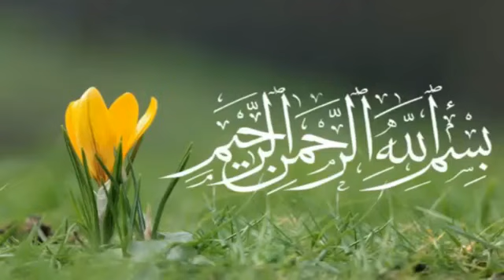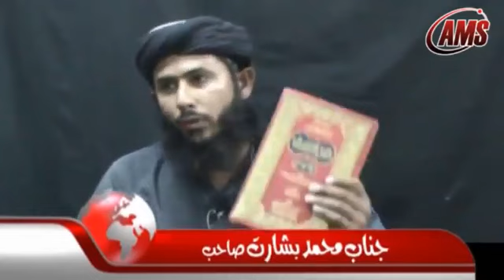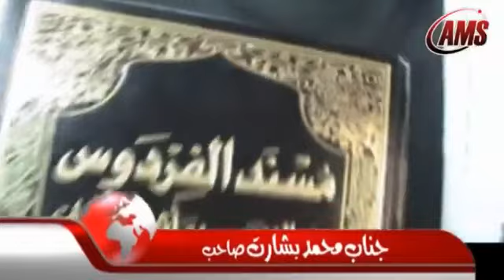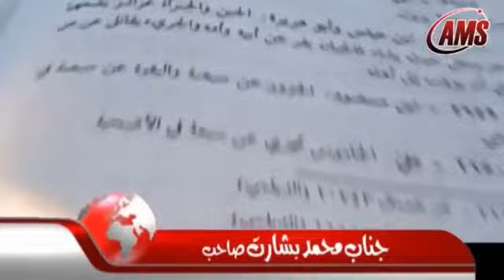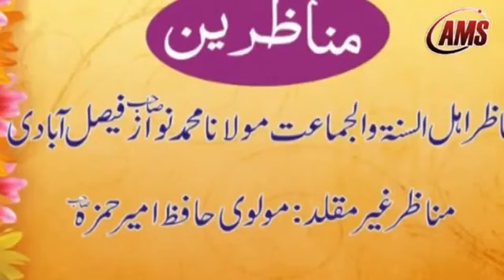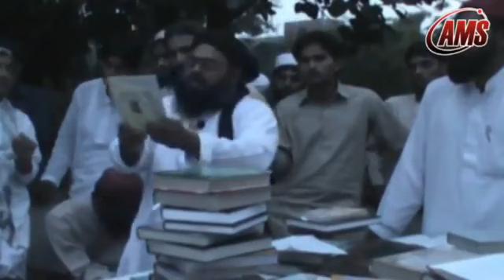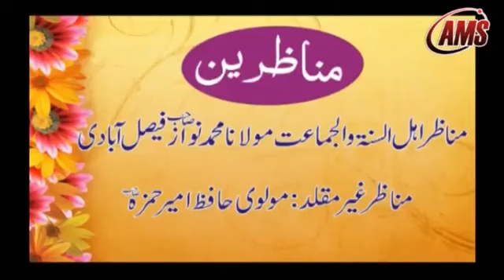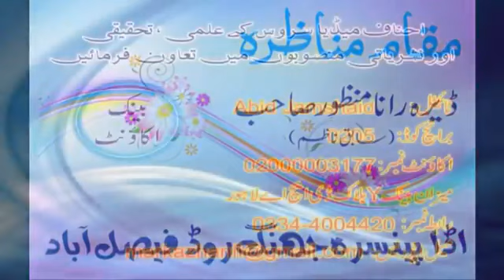Munazra Bhence Ki Qubani - مناظرہ بھینس کی قربانی - Molana Nawaz Huzaifi DB - مولانا محمد نواز حذیفی